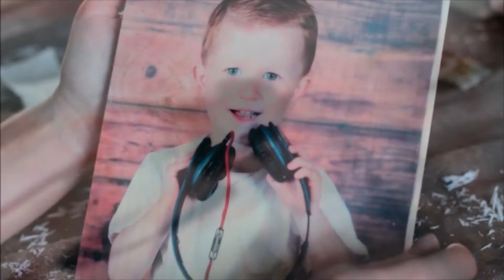Workshop foto's maken op hout